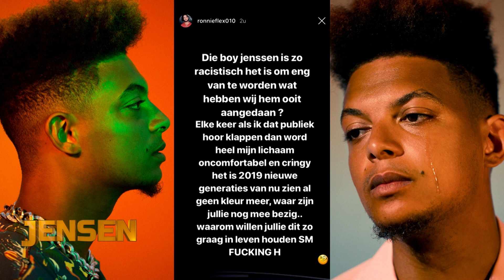JENSEN ADRESSEERT BESCHULDIGING RACISME RONNIE FLEX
Meer hierover in de Jensen Podcast Episode 19!